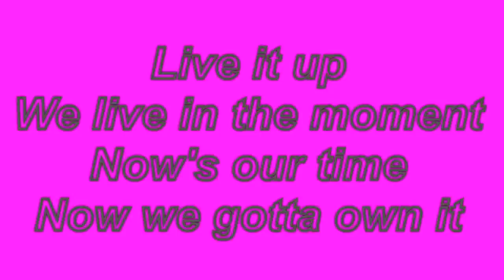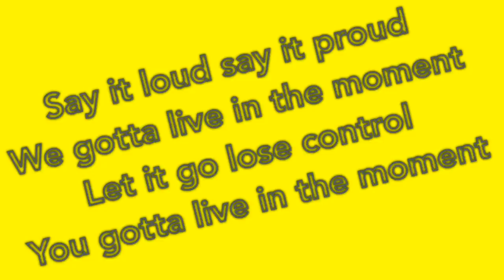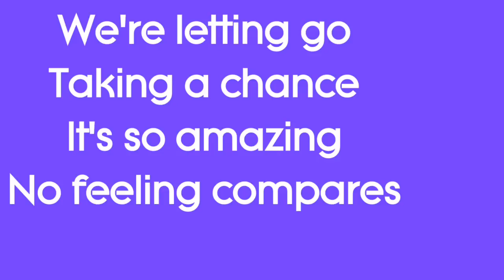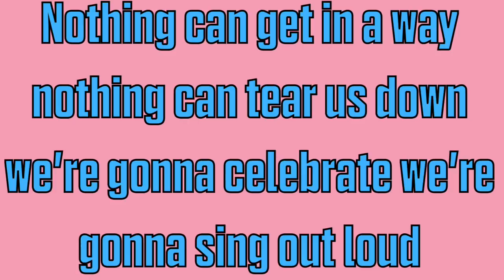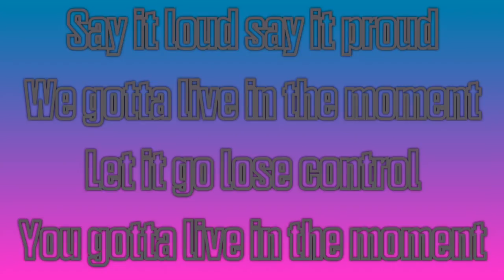Barbie Dolphin Magic - Live in the Moment (Lyric Video /w flashing lights)